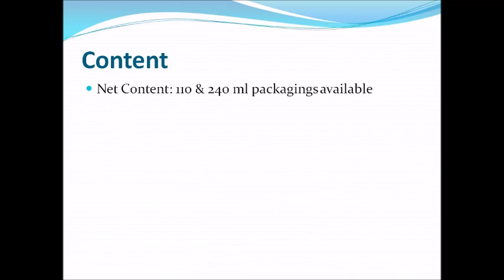Seboklen Foaming Gel - Sante Mernaud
Seboklen gel gently cleanses oily skin by maintaining pH balance and preventing dryness. Home Delivery is available all over India with COD facility.